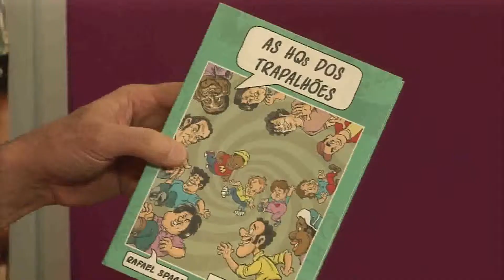promo em cartaz